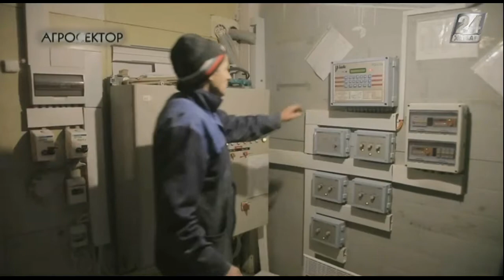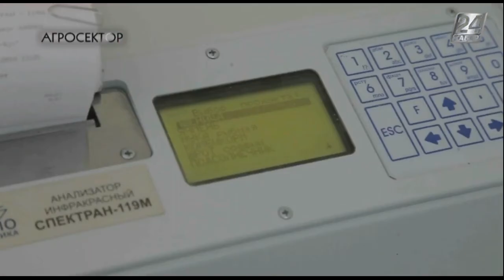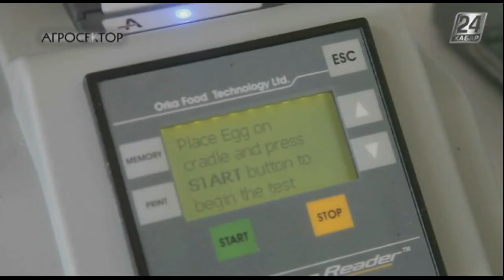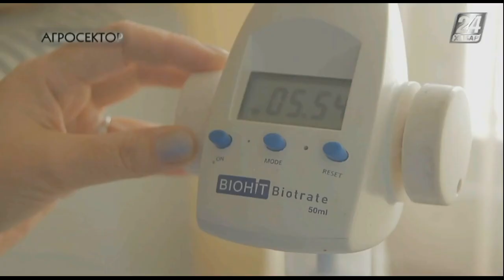Агросектор. Құс фабрикаларындағы ветеринарлық-санитарлық шаралар